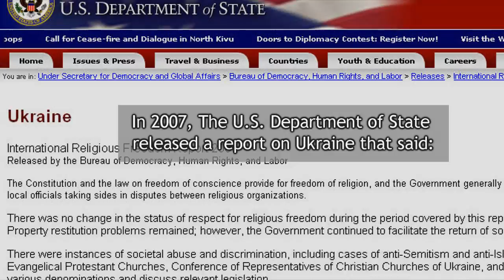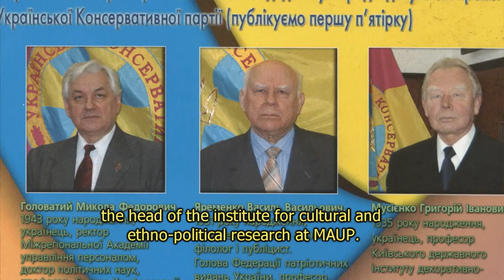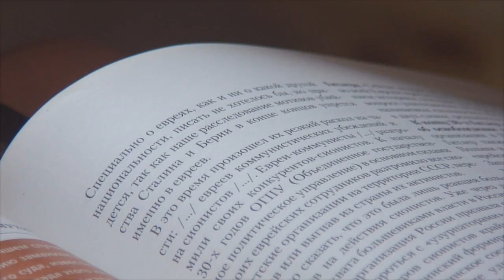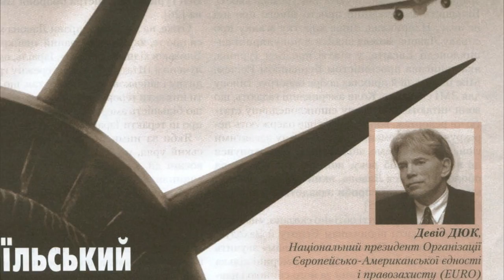N/S Part 03: MAUP, an Antisemitic University in Ukraine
"Nazis/Skinheads: The Holocaust by Bullets and Modern Antisemitism in Ukraine" is a feature-length documentary directed by Daniel Reynolds Riveiro that moves between Ukraine's present and past, documenting both its violent skinhead movement and its role in the evolution of the Holocaust.